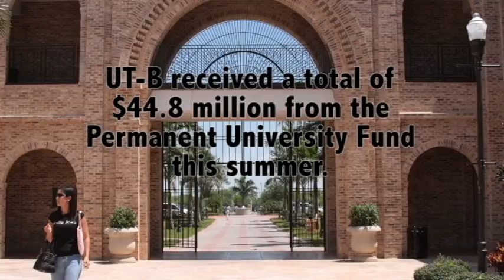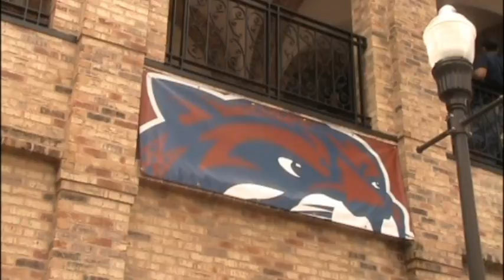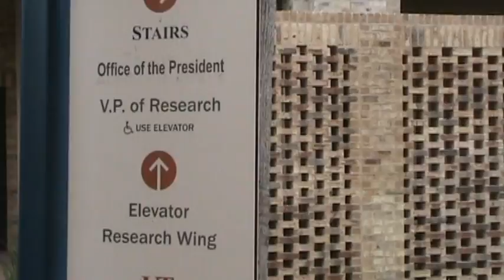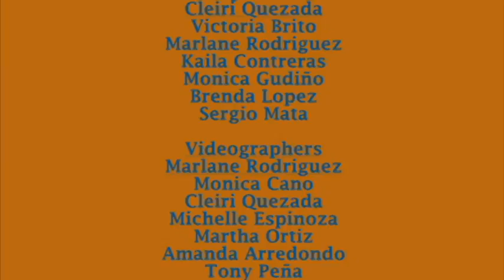The Collegian News Webcast 09/23/13